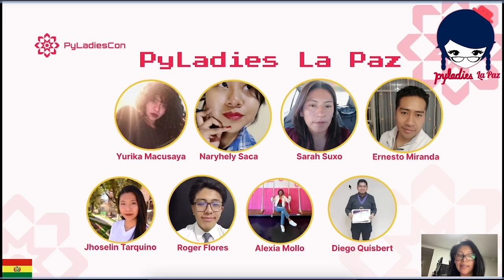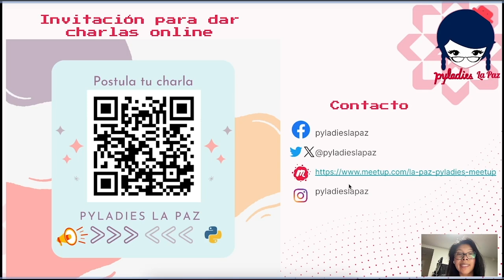PyLadies Around the World - La Paz